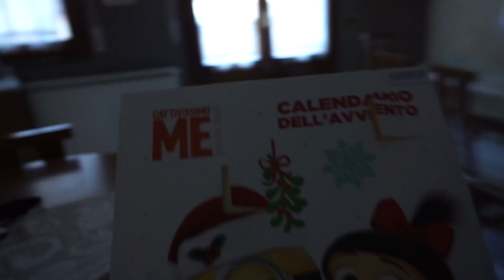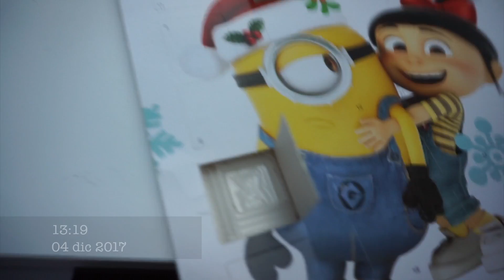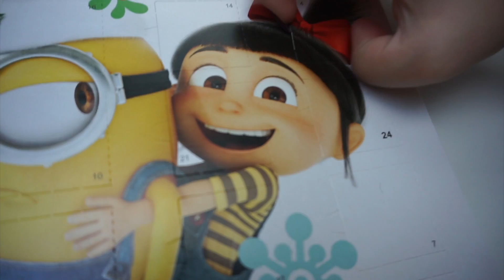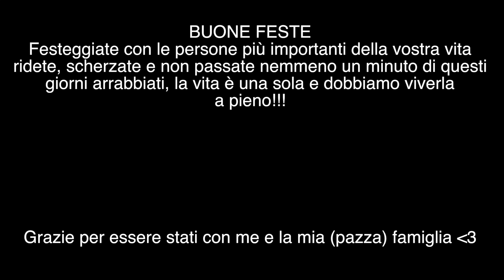PROPRIO ORA NO!!! :( || VLOGMAS #1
Kiss Giuly ♥●•٠·